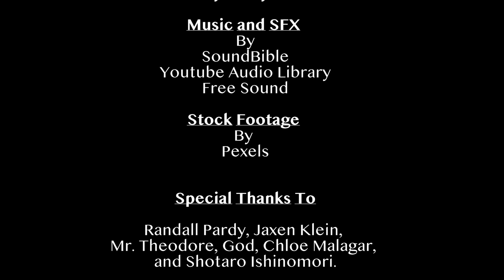ELECTRO-BEAST HOWLER || A Tokusatsu Fantasy, By Matthew Byrd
In a world plagued by  forces of evil, A monstrous, but kind-hearted Superhero fights to vanquish them, all the while evading the suspicions and hatred of the locals.

Directed and Written by Matthew Byrd.
Cinematography by Dylan Daniels.
Gaffer and Sound by Mya Harper.

Starring Andrew Shea, Noah Zuccaro, and Sydni Byrd.

Special Thanks to Randall Pardy of Prince Concepts, God, Chloe Malagar, and Shotaro Ishinomori.